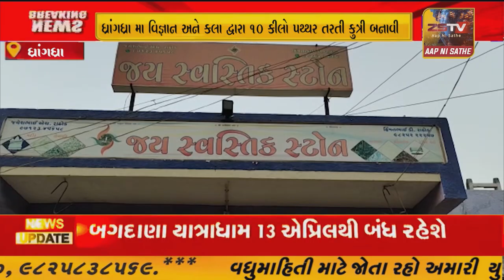ધ્રાંગધ્રા મા વિજ્ઞાન અને કલા દ્વારા ૧૦ કીલો પથ્થર તરતી કુત્રી બનાવી15 દિવસ ની મેહનત અને લગન દ્વારા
ધ્રાંગધ્રા મા વિજ્ઞાન અને કલા દ્વારા ૧૦ કીલો પથ્થર તરતી કુત્રી બનાવી